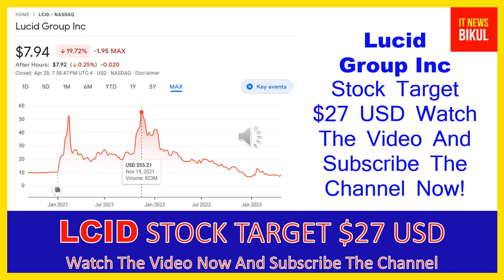LCID Stock - Lucid Group Inc Stock Breaking News Today | Lucid Motors Stock Price Prediction